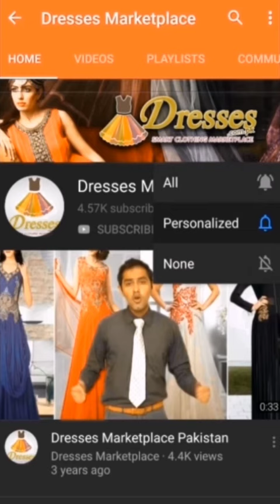Afrozeh Latest Collection Online 2020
Afrozeh Riona Collection which is an esoteric art of reliving the happiness of women-hood to rejoice modern classic stitching. It is delicate yet having traditional designs and majestic statement fabric changing every second into a celebration. Buy Afrozeh dresses now!